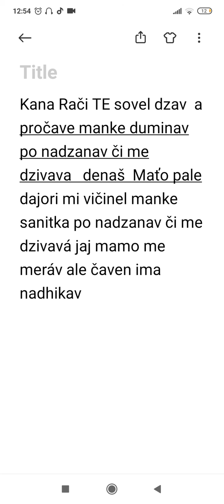19. februára 2021